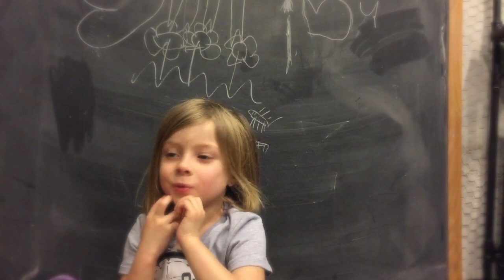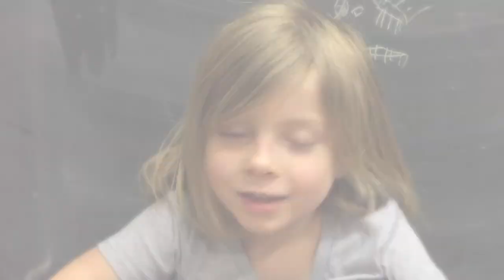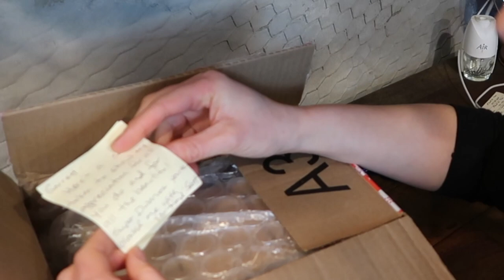The Perfect First Pet For OUR Daughter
Many of us have had to consider the question "What is the best pet for kids?" Obviously that answer might be different for different children. Through an unexpected turn of events at the pet store, our daughter Kira was found by an animal that was perfect for her. It was not a puppy, kitten, turtle, hamster, bird, fish, or even snake as you might expect coming from us. It was an African Emperor Scorpion that ended up with the name "I Love You." Because of the amazing heart that Kirana has and unbiased wisdom beyond her years, the love shared between this girl and her pet transcends tradition when it comes to conventional first pets. I Love You passed away yesterday, and with Garrett Hartle out of town, Ashley Hartle of Reach Out Reptiles decided to film and upload this heartfelt tribute to a scorpion that certainly lived up to its name. We love you I Love You. Thank you for everything you taught our daughter, and taught us through her.

TEUT or "Talk 'Em Up Tuesday" segments like this are designed to help you reach out to incredible people in the animal industry through your connection here with Garrett Hartle at Reach Out Reptiles.  Extend your reach into the world outside of social media by connecting with these folks and flex your animal influence out there in world.